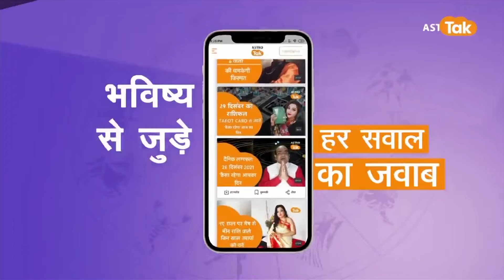Ganesh Visarjan 2024: अनंत चतुर्दशी के दिन गणेश विसर्जन का शुभ मुहूर्त | Praveen mishra | Astro Tak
Ganesh Visarjan 2024:प्रत्येक वर्ष भाद्रपद माह के शुक्ल की चतुर्थी से गणेश महोत्सव की शुरुआत होती है। वहीं, इस उत्सव का समापन भाद्रपद माह के शुक्ल पक्ष की चतुर्दशी तिथि पर होता है। इस दिन अनंत चतुर्दशी का पर्व भी मनाया जाता है। यह पर्व जगत के पालनहार भगवान विष्णु की पूजा-अर्चना के लिए समर्पित है। साथ ही इस तिथि पर गणेश विसर्जन किया जाता है। तो ज्योतिषी प्रवीण मिश्र जी से जानते हैं कि, अनंत चतुर्दशी के दिन गणेश विसर्जन का क्या है शुभ मुहूर्त...#